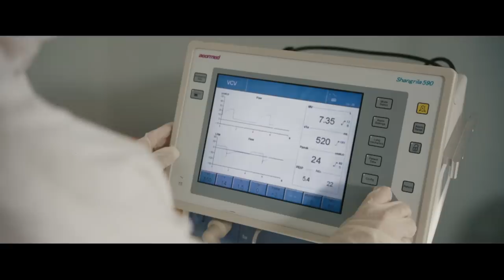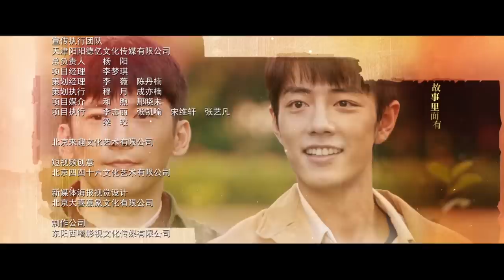[Multi-sub]《梦中的那片海》第38集 大结局｜肖战 李沁 刘芮麟 The Youth Memories EP38【捷成华视偶像剧场】